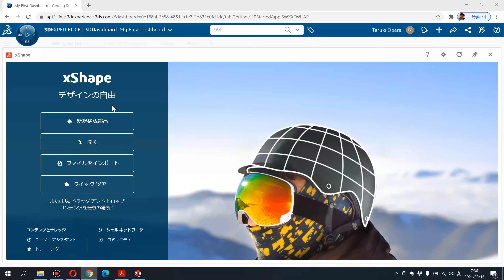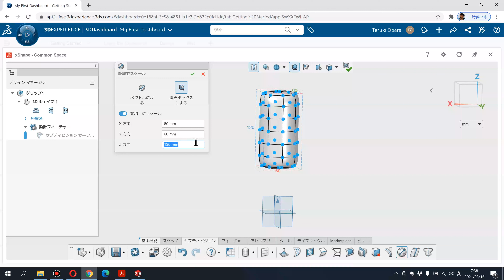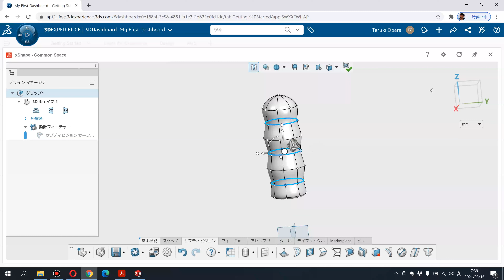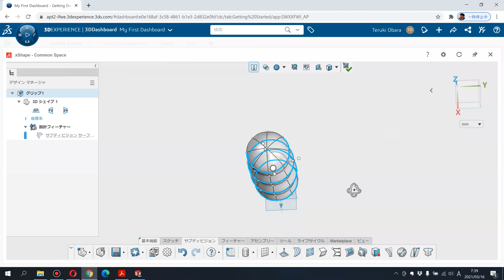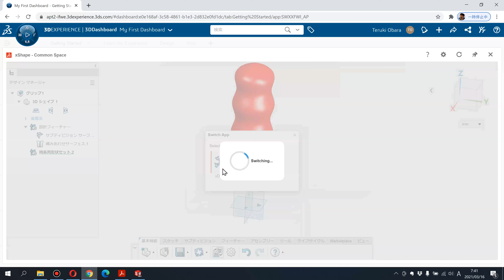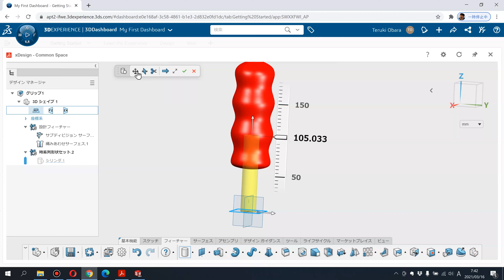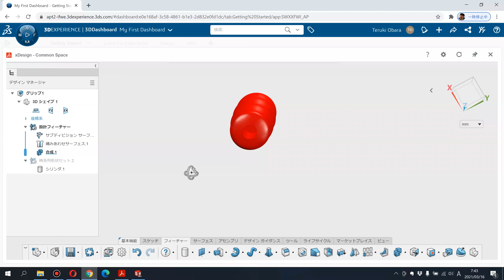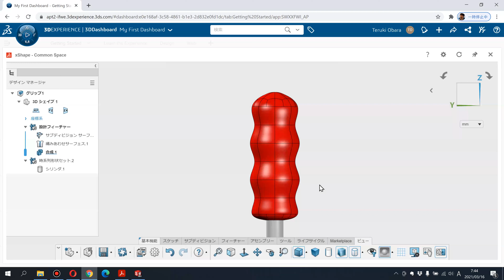3D Sculptor【xShape】グリップをつくってみたよ～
2021年3月23日（火）オンラインセミナーあります！
「SOLIDWORKS」の新しい選択肢
「3DEXPERIENCE WORKS」の実力とは？